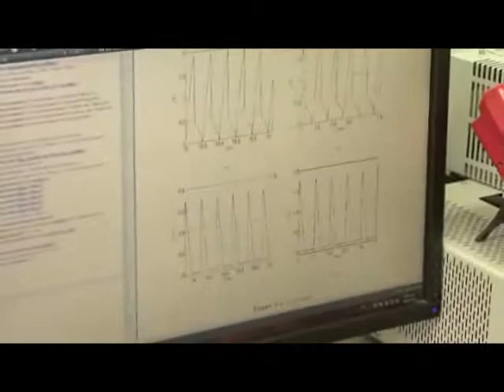Mejora en convertidor de potencia - Universidad Nacional de Colombia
Con nuevos modelos matemáticos se ofrece una mejora del 98 % al convertidor de potencia flyback boost. Este equipo genera mayor ganancia para cualquier sistema eléctrico. La investigación se realiza en la U.N. Sede Manizales.